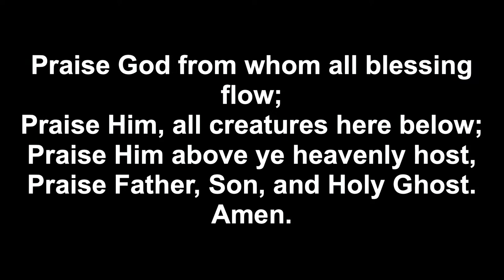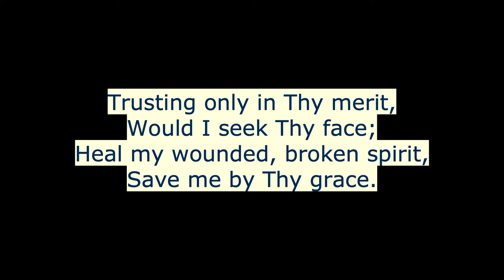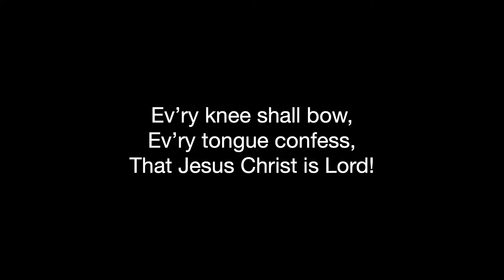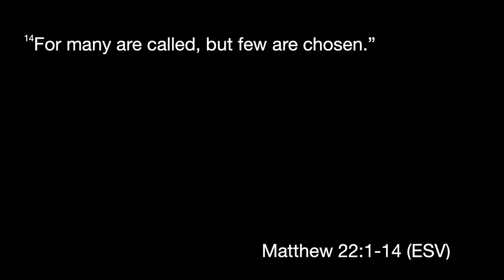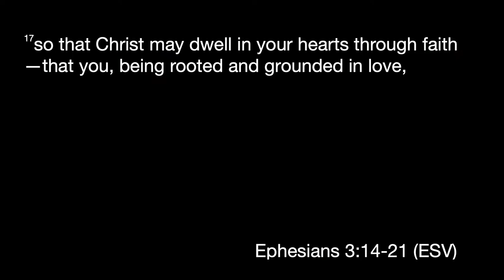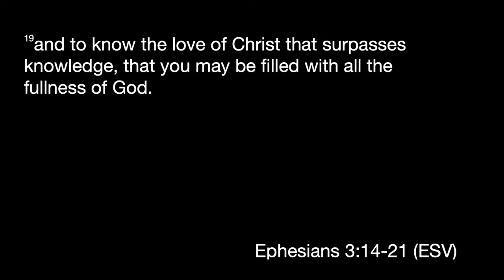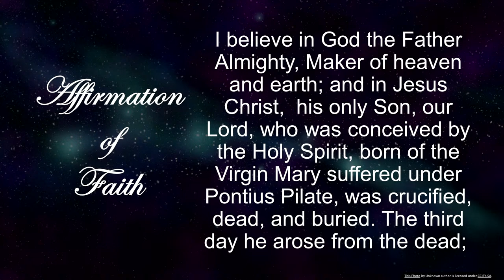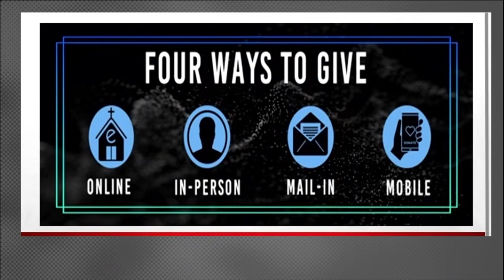Empowered by the Spirit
Scripture Reference: Ephesians 3:14-20

CHAPTER MARKERS
0:00 Announcements
 Praise and Worship
 Sermon